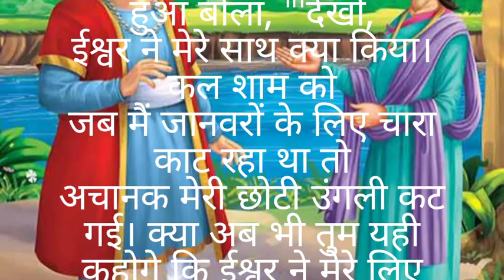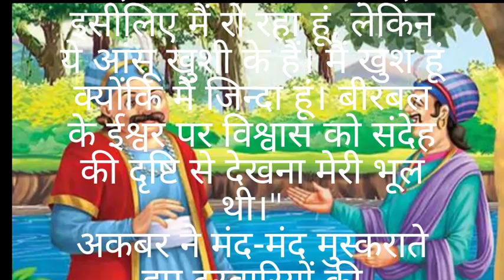ईश्वर जो करता है अच्छा ही करता है